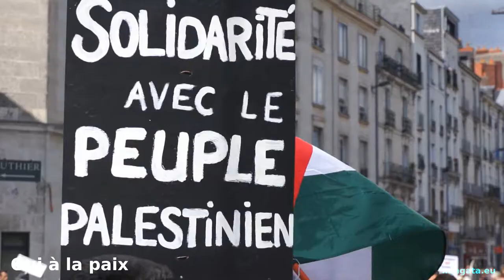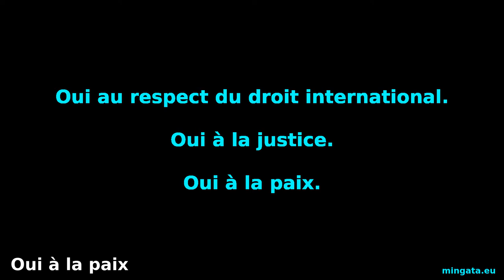Nantes, 2 août 2014, manifestation pour la paix et la justice en Palestine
Extrait d'une déclaration de Dominique de Villepin (ancien Premier ministre): "(...) La sécurité telle que la recherche aujourd’hui Israël se fait contre la paix et contre le peuple palestinien. En lieu et place de la recherche de la paix, il n’y a plus que l’engrenage de la force qui conduit à la guerre perpétuelle à plus ou moins basse intensité. L’État israélien se condamne à des opérations régulières à Gaza ou en Cisjordanie, cette stratégie terrifiante parce qu’elle condamne les Palestiniens au sous-développement et à la souffrance, terrifiante parce qu’elle condamne Israël peu à peu à devenir un État ségrégationniste, militariste et autoritaire. C’est la spirale de l’Afrique du Sud de l’apartheid avant Frederik De Klerk et Nelson Mandela, faite de répression violente, d’iniquité et de bantoustans humiliants. C’est la spirale de l’Algérie française entre putsch des généraux et OAS face au camp de la paix incarné par de Gaulle(...)"

La vie, la paix, peuvent être dangereuses. La guerre, la mort, sont sans espoir.